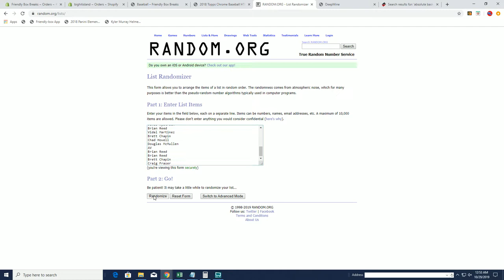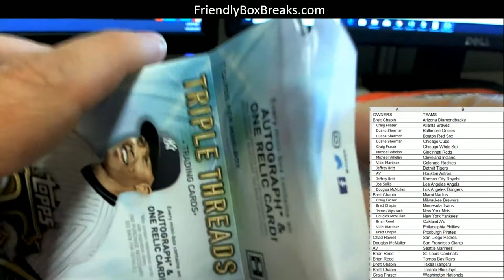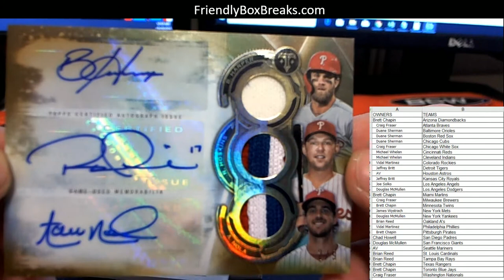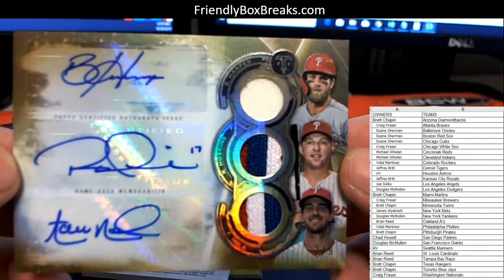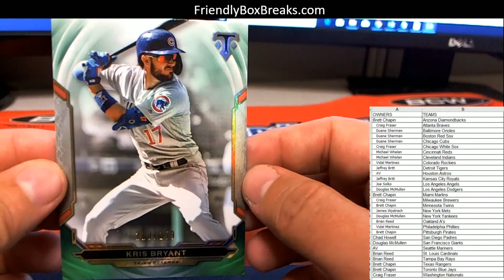2019 Topps Triple Threads Baseball ID 19TOPTRIPBBPYT502